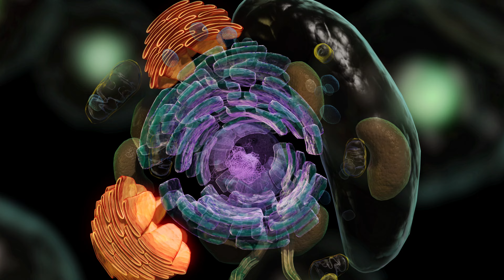THE GOD THAT HEALETH THEE MEDITATION MUSIC